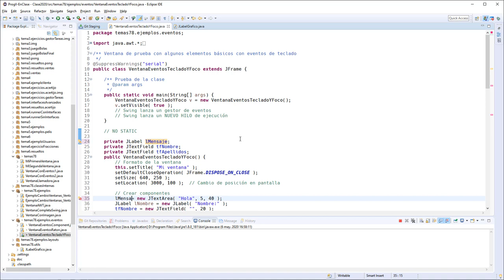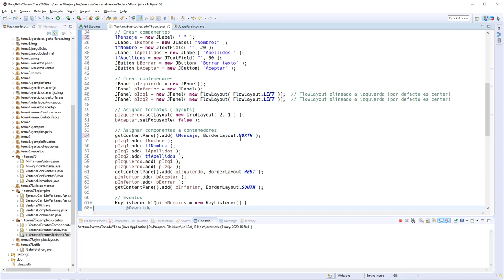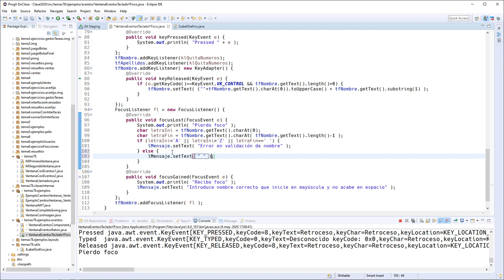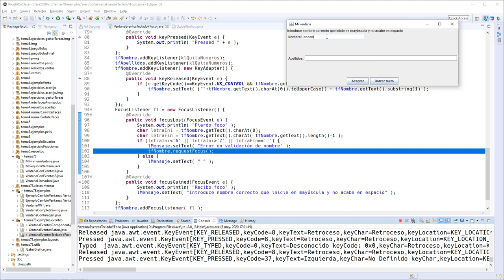Temas7 9 Eventos 08 Eventos de foco